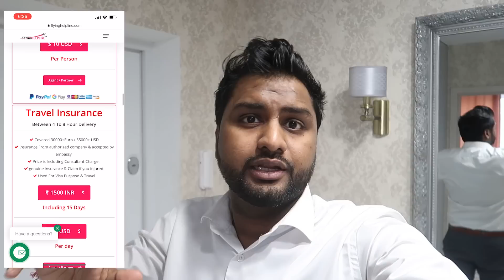Our Son Face Revealed 😍|| Emotional Moment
Please note: This is a voluntary membership. I will continue to share my content, info and support on YouTube.